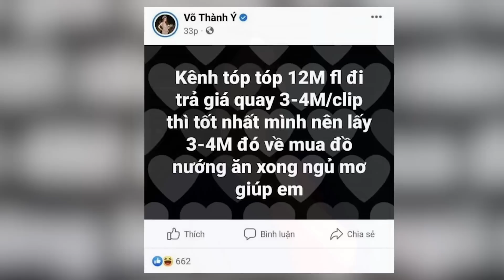Idol "Tóp Tóp" 12 triệu follower mỉa mai nhãn hàng trả tiền công ít: Dân mạng chia phe tranh cãi